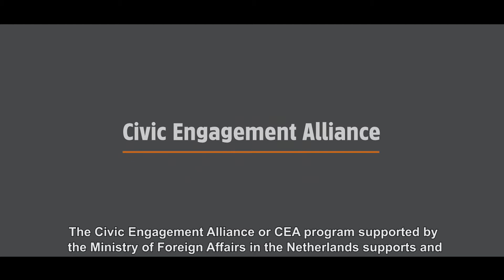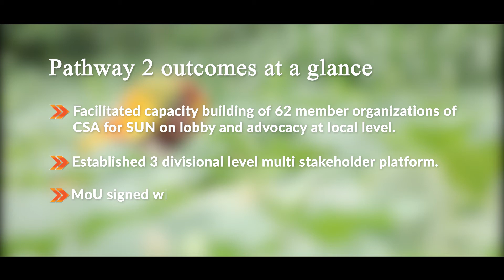Civic Engagement Alliance Nutrition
Script Direction: Zarzis Ahmed
DoP: Mir Hannan
Production: Lamppost
Format: HD
Client: ICCO cooperation